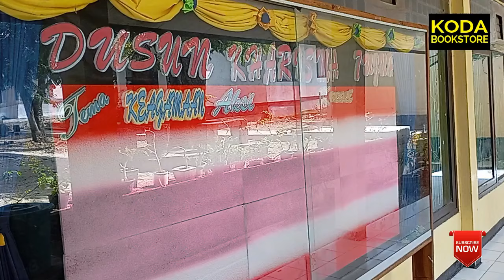KODA|| PELATIHAN MENULIS CERPEN DI SMAN 7 KUPANG DAN TANGGAPAN KADIS PK NTT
Kepala Dinas Pendidikan dan Kebudayaan Provinsi NTT, Linus Lusi, mengapresiasi kegiatan pelatihan menulis cerpen di SMA Negeri 7 Kupang. Pihak sekolah bekerja sama dengan KODA bookstore melatih sejumlah anak menulis cerpen. Pada akhir pelatihan, para siswa akan menghasilkan satu naskah antologi cerpen bersama, yang boleh diterbitkan atas nama sekolah.